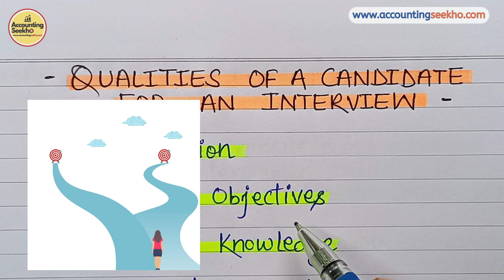Qualities of a candidate for an interview | Interview Preparation | Business communication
Business Communication की PDF Notes download करने के लिए नीचे दिए गए link पर click करें। 👇